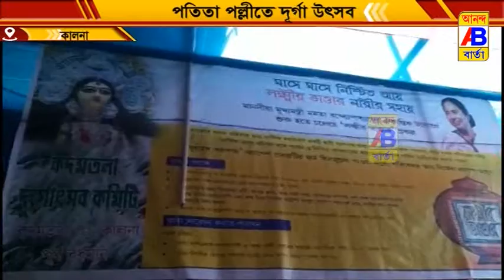পতিতা পল্লীর দুর্গো উৎসব